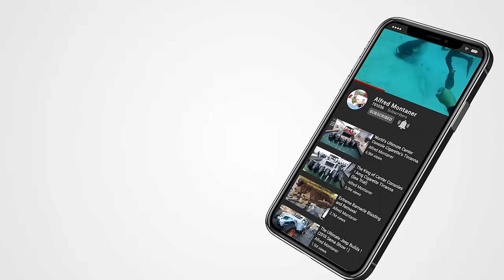Captain Takes the Plunge ! Boat Ramp at Black Point Gets Scary (Chit Show)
Medical emergency in the rocks as a girl in her early 20s split her head open.

Boats were coming in hot at the boat ramp and of course we filmed a Chit Show.